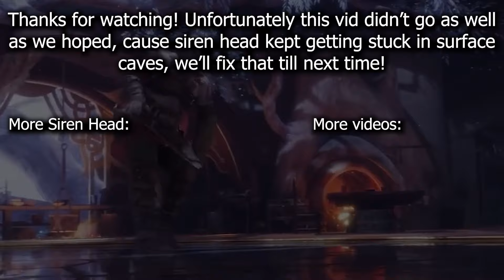Surviving Siren Head With Puff...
Today I'm taking @PuffsGaming81 into a world with my Siren Head mod. This was his first time playing with the mod, but unfortunately (since the mod is still in Beta), Siren Head had some issues moving around but it still resulted in a funny video.

Buckle up, because things are about to get LOUD.